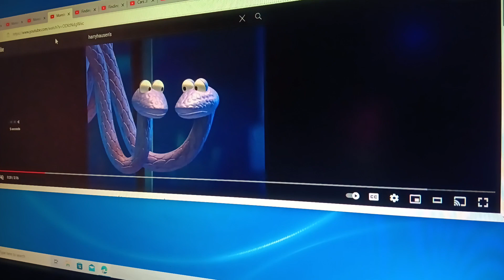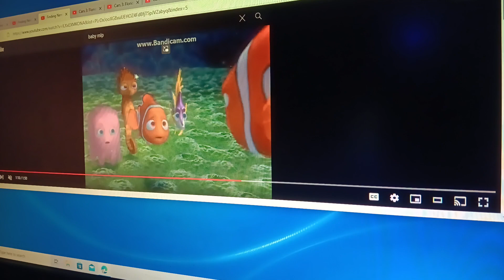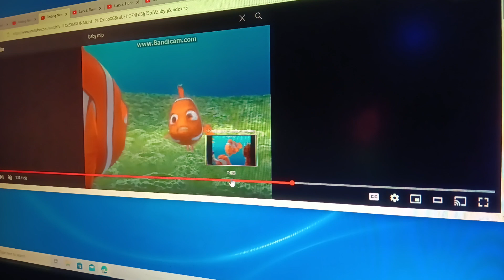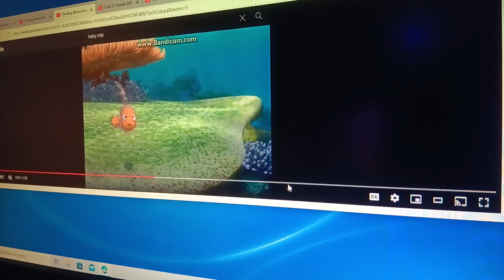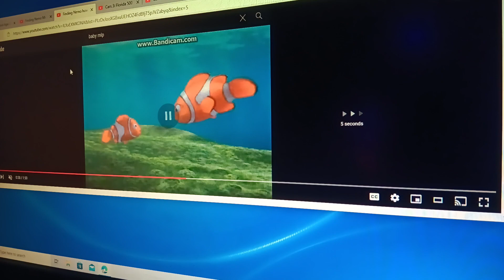Noah Age: Dawn of the Monster Trucks Part 5 - Play Nice (Version 2)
I want to make a version of Play Nice. When Discord tells Ronald where he come from. That from The Animal Age 3: Dawn of the Creatures.

Cast:
- Manny - Lightning McQueen with Discord (Cars and MLP FSM)
- Ellie (Version 2) - Twilight Sparkle with Rainbow Dash, Pinkie Pie, Fluttershy, Applejack, Rarity, Starlight Glimmer, and Trixie Lunamoon (MLP FSM)
- Sid - Nemo (Finding Nemo)
- Crash and Eddie - Spike the Dragon with Gallus, Smolder, Silverstream, Sandbar, Yona, and Ocallus (MLP FSM)
- Scrat - Mike Wazowski with James P. Sullivan (Monsters, Inc.)
- Scratte - Celia Mea (Monsters, Inc.)
- Eggbert, Shelly, and Yolko as Themselves